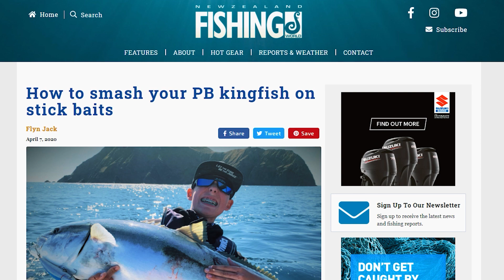Flyn Jack Fishing Promo